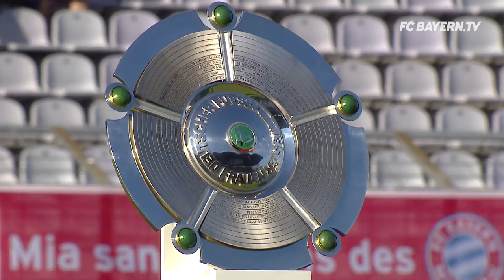Manuel Neuer new Germany captain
FC BAYERN.TV News: Neuer succeeds Bastian Schweinsteiger as Germany captain. Long weekend off for Bayern pros. Kingsley Coman running laps for the first time. Olympic world record holder Wayde van Niekerk at Säbener Street. Carlo Ancelotti not worried about out-of-town players. The women’s Bundesliga season kicks off: Bayern vs Freiburg. Bayern’s first opponent in the Women’s Champions League: Hibernian.